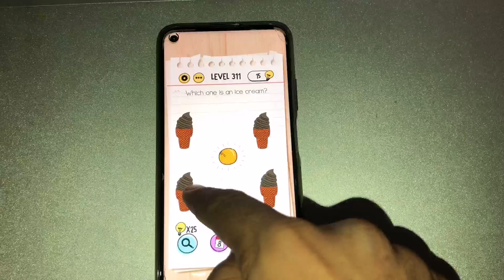Brain test Level 311 Which one is an ice cream Walkthrough Solution